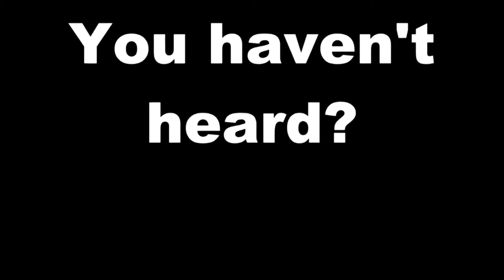Eyes Fake Car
4